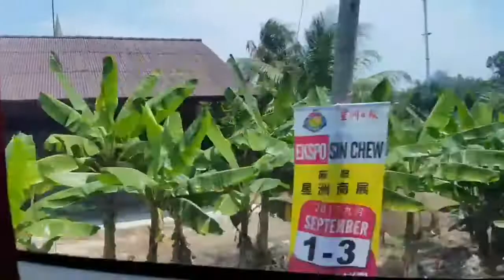Batu Pahat to Muar by Bus-Malaysia 马来西亚 (August 2017)